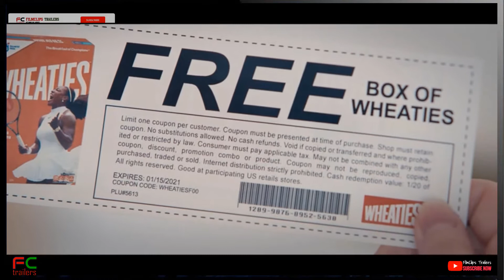Upcoming | Official Trailer Queenpins (2021)